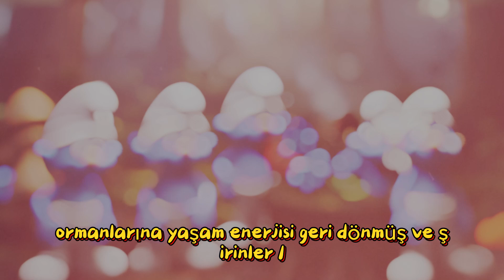Şirinlerin Macerası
Bir zamanlar, bir ormanın derinliklerinde, yemyeşil ağaçların arasında sevimli bir köy vardı. Bu köyde minik, renkli evler sıralanmıştı ve bu evlerin içinde en mutlu yaratıklar yaşardı: Şirinler.